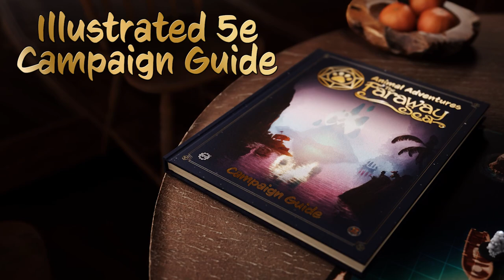Animal Adventures: The Faraway Sea Extended Kickstarter Teaser Trailer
Animal Adventures: The Faraway Sea is a 5e compatible campaign setting featuring new awakened animals as playable races, new classes, new subclasses and a host of one-shot ideas 🐶🏝🐱

Launching on Kickstarter July 20.

Don't miss the boat. Sign up to be notified on launch day